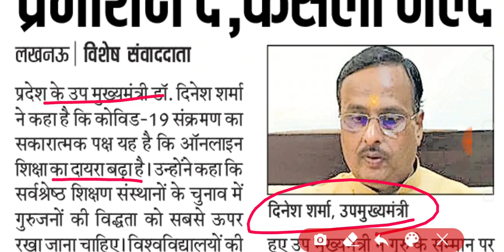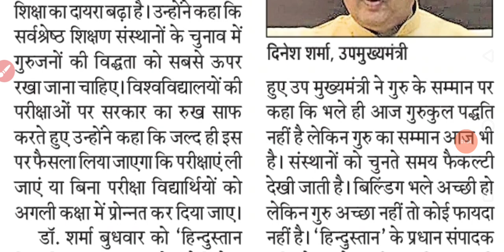बिना परीक्षा प्रमोट करने पर फैसला जल्द | without exam promotion news today | NEWS WITH IS